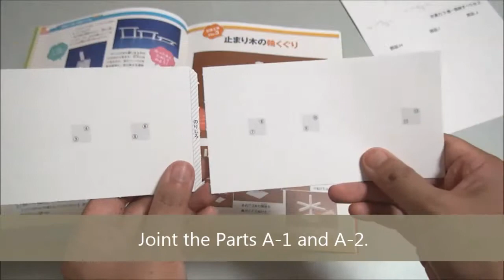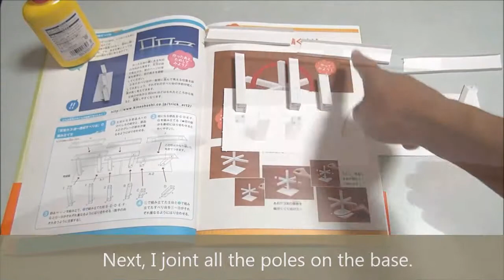Amazing Japan #026 How to make 3D Trick Art ② - 3Dトリックアート工作②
This is a video to introduce Japanese culture.
We are planning to introduce Sushi, Soba(Japanese traditional noodle), Local train, Vending machine, etc. I hope you 'll enjoy this series of videos and get interested in Japanese culture.